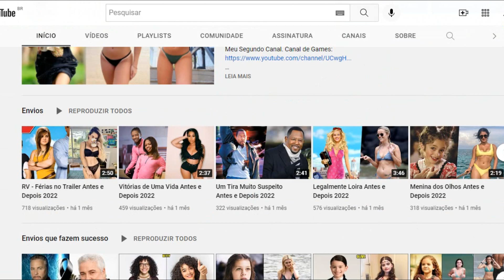As Branquelas | Como Está o Elenco em 2023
White Chicks (bra: As Branquelas; prt: Loiras à Força) é um filme de comédia estadunidense de 2004 dirigido e co-escrito por Keenen Ivory Wayans, sendo lançado nos Estados Unidos em 23 de junho de 2004. Estrelado por Shawn Wayans e Marlon Wayans (irmãos de Keenen), o filme segue Kevin Copeland e Marcus Copeland, uma dupla de irmãos que trabalham desastrosamente como agentes para o FBI, que são incumbidos de proteger duas socialites brancas de uma provável tentativa de atentado e que acabam se disfarçando como elas próprias para realizar tal missão, mesmo eles sendo negros. Saiba qual filme a Globo exibe nesta quinta-feira na Sessão da Tarde
 Elenco de As Branquelas: atores por personagem e como estão atualmente